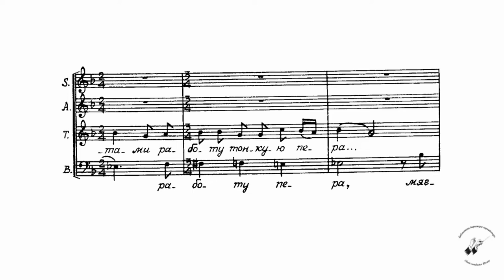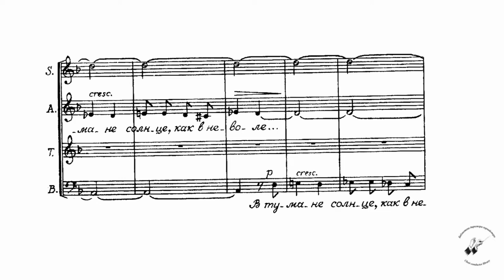Г.Дмитриев №III "Ноябрь"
4 стихотворения на стихотворения Иннокентия Анненского
для смешанного хора без сопровождения (1980)
Дирижер В.Попов